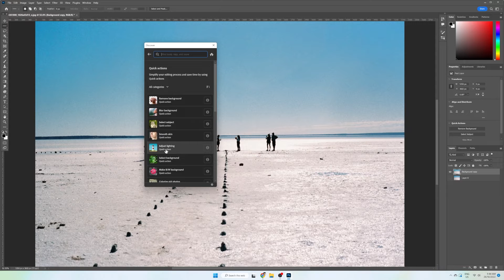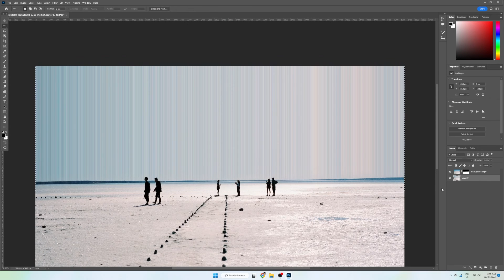[TUTORIAL] How to do 'Pixel Stretching' in Adobe Photoshop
Ever wanted to try your hand at creating some Pixel Stretching images? You can get some really cool results and the whole process is extremely simple.

This tutorial is for Adobe Photoshop, but the concepts can be applied to any other photo editing software. Photoshop is simply the editor I work with the most.

This example was done on an image I capture on 35mm film. I think if you shot your images with this effect in mind, you could create something amazing.